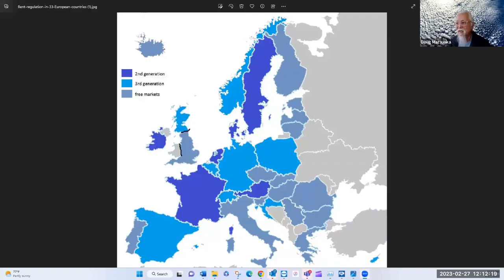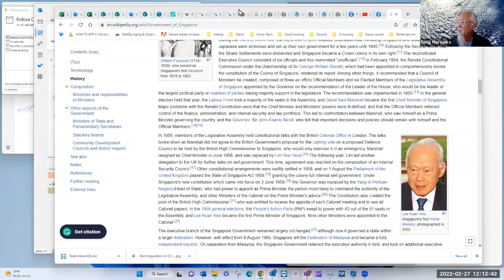Why can't we get a rent control bill heard at Hawaii Legislature?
I asked Hawaii State Representative Amy Perruso and Tina Grandinetti why rent control measures never get any kind of hearing in Hawaii's Legislature. (Spoiler: Renters have to organize and make themselves heard.)

This is an excerpt of a Kokua Council panel on Affordable Housing, Part 2. The complete Kokua Council panel on Affordable Housing Part 2 is here: